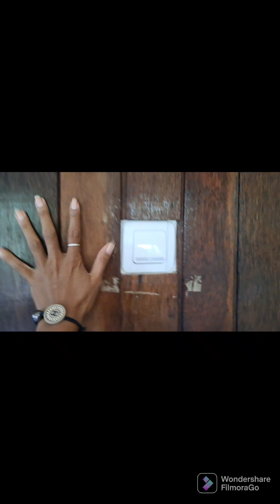Days 2 nusa lembongan |exploring the mangrove forest at nusa lembongan island